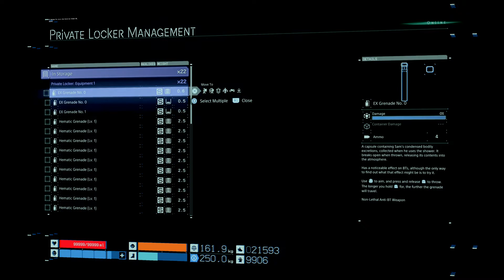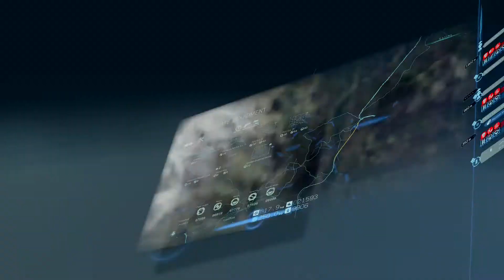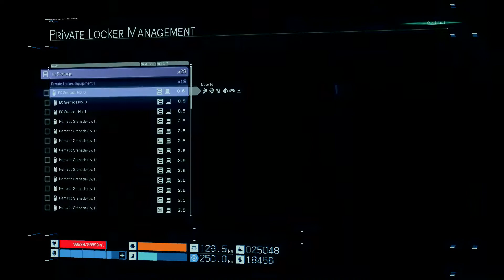DEATH STRANDING: GAMEPLAY WALKTHROUGH PART 15 [PS4 PRO] - NO COMMENTARY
Death Stranding is an open-world action game developed by Kojima Productions. It is the first game from director Hideo Kojima and Kojima Productions after their disbandment from Konami in 2015.
Initial release date: November 8, 2019
Engine: Decima
Genre: Action-adventure game
Developer: Kojima Productions
Designer: Hideo Kojima
Platforms: PlayStation 4, Microsoft Windows
👑 Ali Plays 🔥
You'll find amazing contents, check for yourself
►Epic's Support A Creator: 8D86PU
►Vlogs
►Cultural contents.
▬▬▬▬▬▬▬▬▬▬▬ஜ۩۞۩ஜ▬▬▬▬▬▬▬▬▬▬
▬▬▬▬▬▬▬▬▬▬▬ஜ۩۞۩ஜ▬▬▬▬▬▬▬▬▬▬
▬▬▬▬▬▬▬▬▬▬▬ஜ۩۞۩ஜ▬▬▬▬▬▬▬▬▬▬